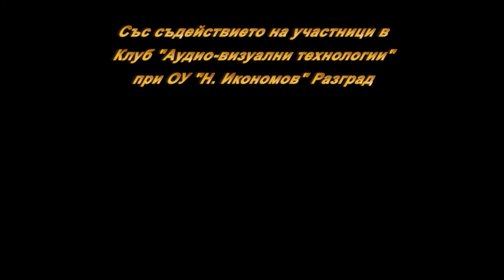abritus trajan decius and we